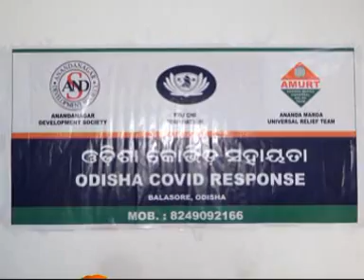ବାଲେଶ୍ୱର ଜିଲ୍ଲାର କରୋନା ଓ ବାତ୍ୟା ପ୍ରଭାବିତଙ୍କୁ ଆନନ୍ଦମର୍ଗ ସଂଘର ରିଲିଫ୍ ପ୍ରଦାନ